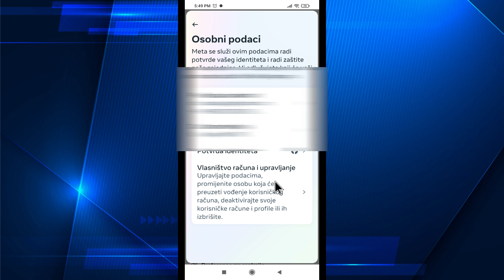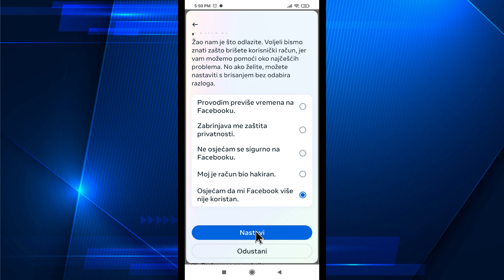Kako izbrisati Facebook račun (2024) | Izbrisati Facebook Nalog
Kako izbrisati Facebook račun (2024) (Facebook New Setting Update)

 Pokazaću vam kako da izbrišete Facebook nalog (2023) (Facebook New Setting Update) |  Pogledajte ovaj video i naučite kako da trajno izbrišete Facebook nalog.

 Kako trajno izbrisati Facebook nalog 2024.
 Pratite uputstva na ekranu
kako izbrisati facebook račun na iphoneu
kako izbrisati facebook račun na telefonu
kako izbrisati facebook račun na androidu
kako izbrisati facebook nalog
kako deaktivirati facebook nalog
deaktivirati facebook nalog